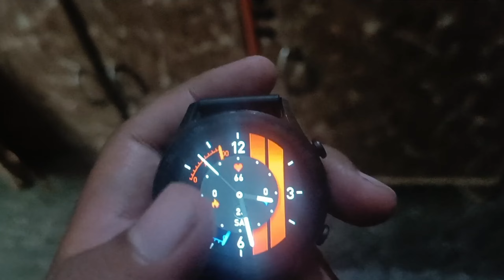Vlog 98 || Kaise Hue 1000 Subscriber Complete??🧐🧐🧐 Esa Q hua Humare sath